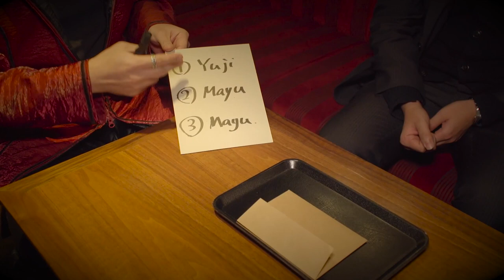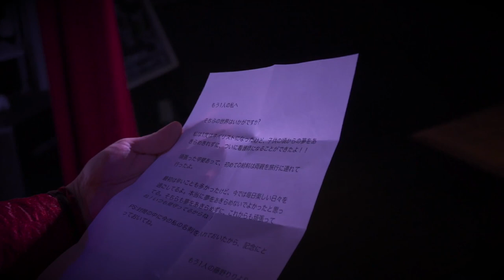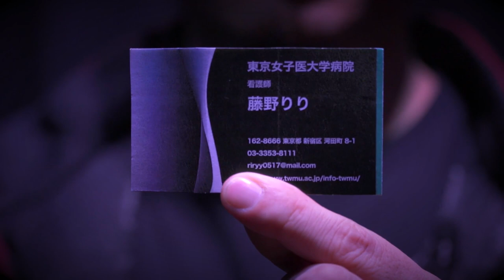RYOTA's Prediction Tray Trailer